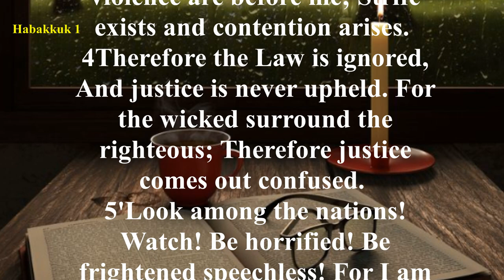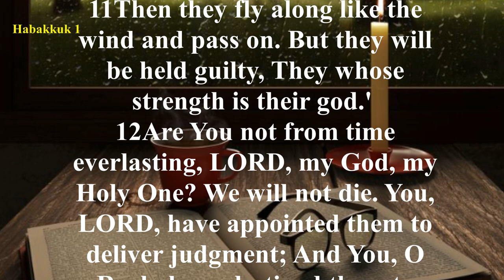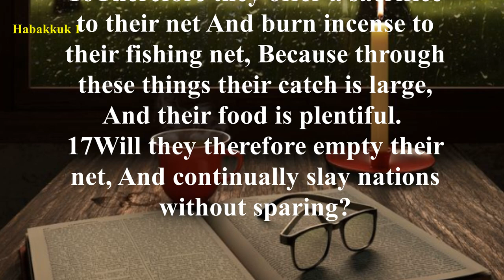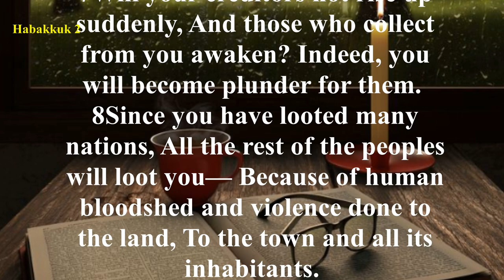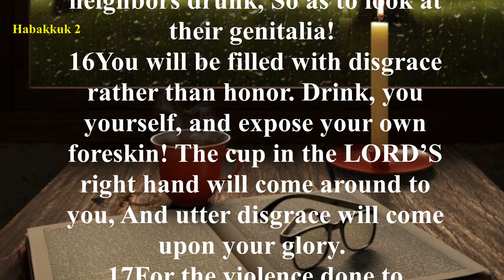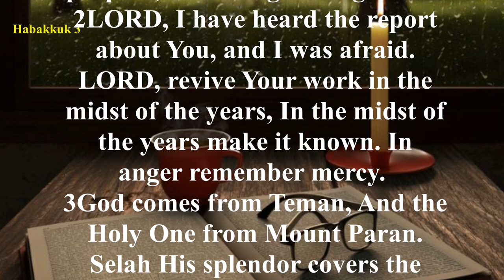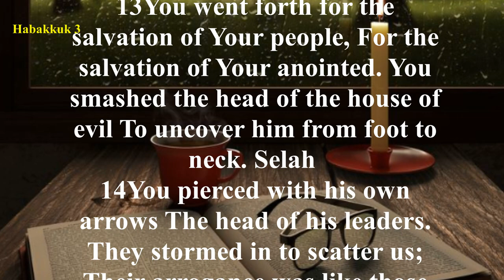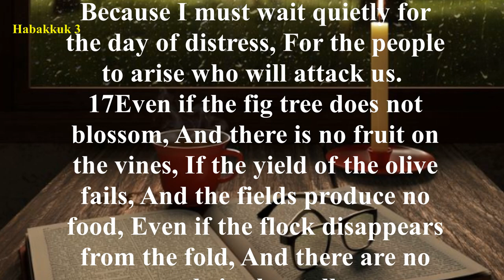Habakkuk - New American Standard Bible (NASB) - Audio Bible with Text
The Book of Habakkuk begins with Habakkuk crying out to God for an answer to why God’s chosen people are allowed to suffer in their captivity (Habakkuk 1:1–4).
The Lord gives His answer to Habakkuk, essentially stating, “You wouldn’t believe it if I told you” (Habakkuk 1:5–11).
Habakkuk then follows up by saying, “OK, you are God, but, still, tell me more about why this is happening” (Habakkuk 1:17—2:1).
God then answers him again and gives him more information, then tells the earth to be silent before Him (Habakkuk 2:2–20). Then Habakkuk writes a prayer expressing his strong faith in God even through these trials (Habakkuk 3:1–19).